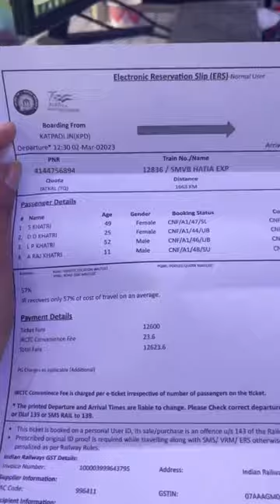Last Day -6 in CMC Vellore